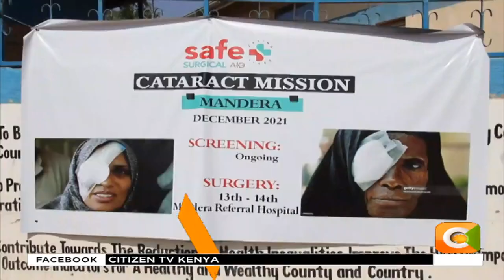Wakazi wa Mandera wapata matibabu ya macho bila malipo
Mia tatu kati yao wamefanyiwa upasuaji wa macho
 Gharama ya matibabu imekuwa ikiwalemea wagonjwa